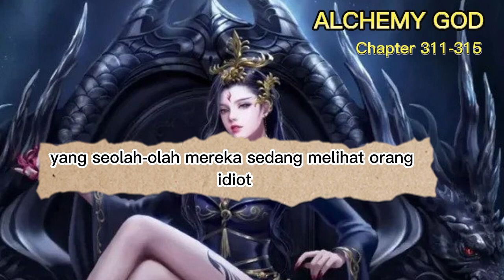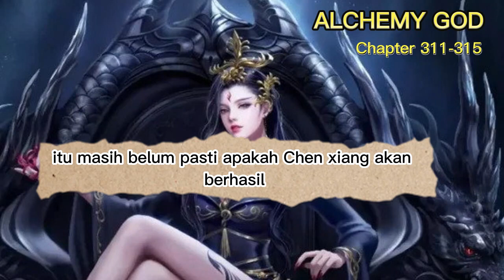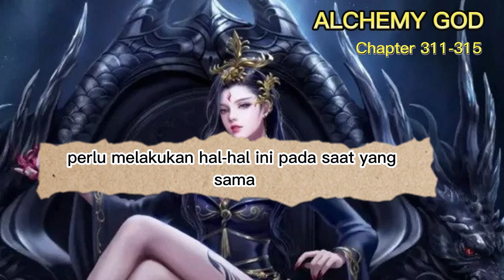Alchemy God Chapter 311-315